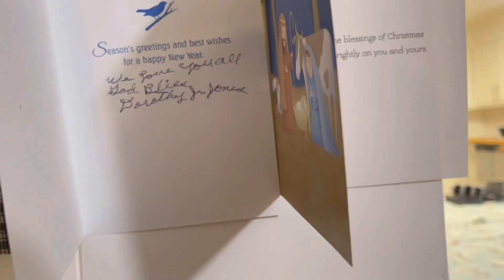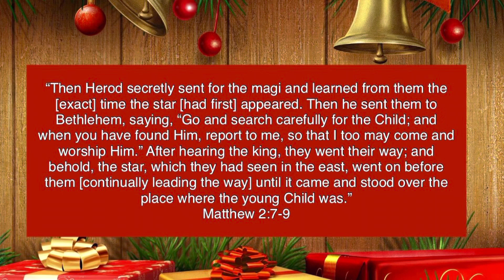COUNT DOWN TO CHRISTMAS:DAY 11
As we count down to Christmas each day of December. We’re inviting you to join in. Please share your thoughts and ways that you are preparing your heart and mind during thins time of year. From Our Family To Yours let the count down to Christmas begin.

Day 11
We are enjoying Christmas decorating and Christmas decorations.